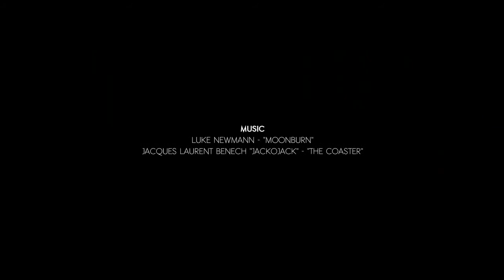MACRI. Презентация компании.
Компания Macri Italia была создана почти 15 лет назад на основе многолетнего опыта в производстве электрических трубогибочных машин. Благодаря использованию передовых технологий и узкой специализации, Macri Italia сегодня экспортирует по всему миру почти 70% своей продукции, изготовленной полностью в Италии.